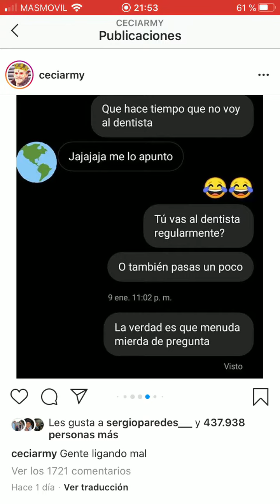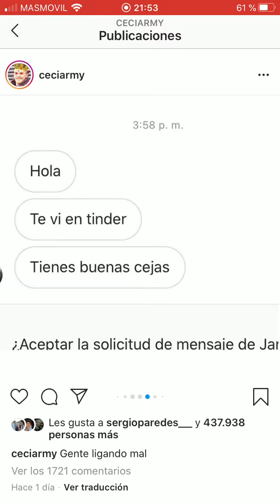El hombre que peor liga